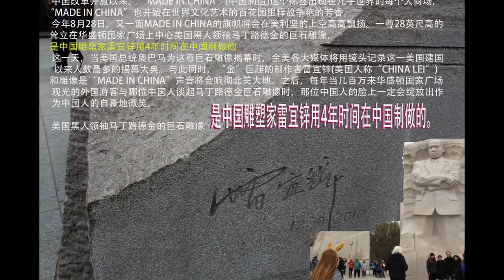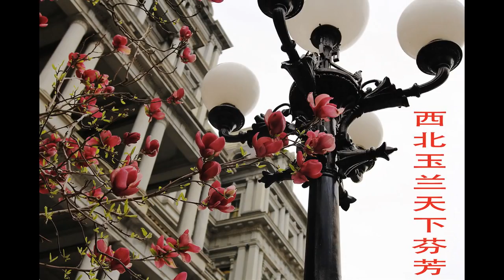梅英赏樱总是春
好花不常在，有多少日子可以重來？
又见柳叶青，有多少生命可以重來？

嘿　柳叶儿青又青　喔
　　吹的是那春风
　　只见路边桃花开
　　去年见不到你回来
　　记得你曾说过
　　我和你再相逢
　　柳叶青　桃花朵朵红
　　嘿　又见那柳叶青　喔
　　吹的还是春风
　　一年一度花又开
　　仍然见不到你回来
　　吹的是那春风
　　只见路边桃花开
　　记得你曾说过
　　我和你再相逢
　　吹的还是春风
　　一年一度花又开